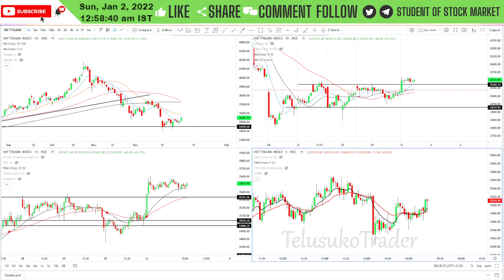fraud trainers in telugu / తెలుగు లో Stock Market Trainers అంతా FRAUD..అంతా మోసం జాగ్రత్తగా ఉండండి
TOPICS:
*Candlestick Patterns
*Chart Patterns
*Futures & Options
*Technical  Analysis
*Fundamental  Analysis
*Results  Analysis
*Supports & Resistances
*Paper Trading